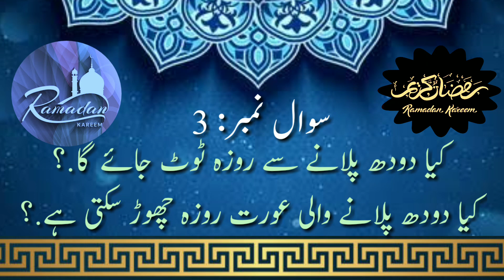Kya Doodh Pilane Wali Maa Roza Rakh Sakte Hai | Islamic Questions | Ramzan Kareem 2020